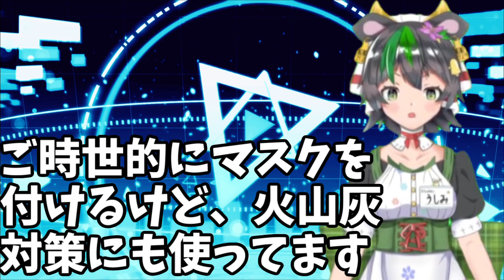【カゴマニ】かごんま県民と他県民との違いとは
今回の動画の元ツイ

うしみミニキャラ：さとうささら（CeVIO）